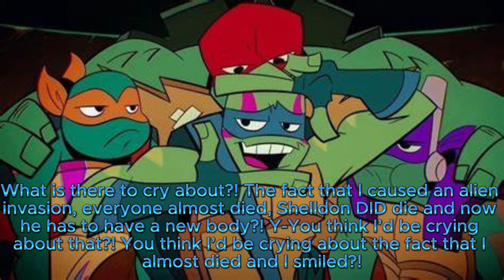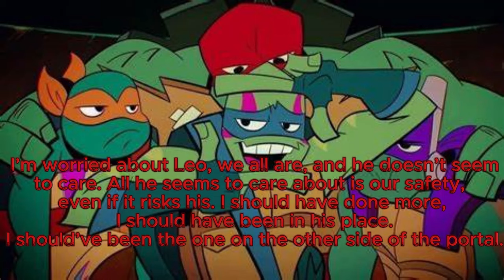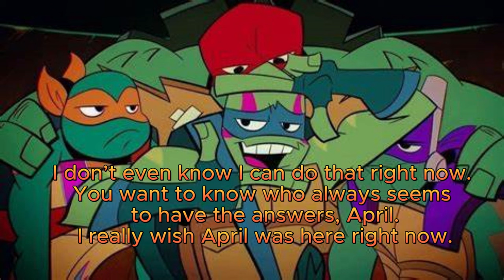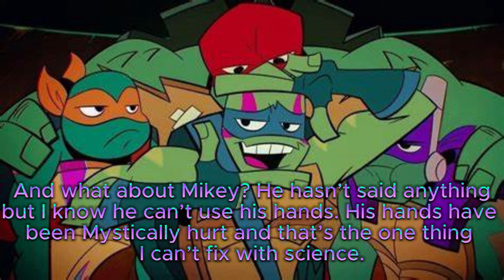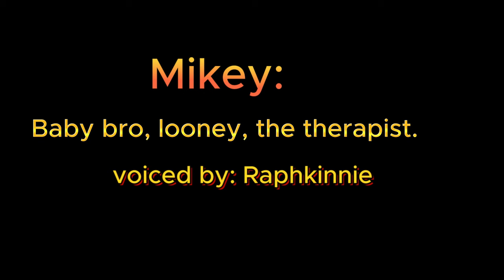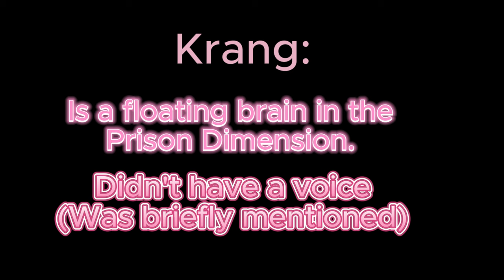Talk about your feelings||TW: Sensitive topics||rottmnt audio Skit/play||original script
One hour after the invasion everything seems to look bad. Leo is on bed rest, Shelldon is destroyed, and Mikey can't stand Leo's jokes. How will they deal with their feelings, especially Mikey who keeps annoying the others about talking to him about theirs.